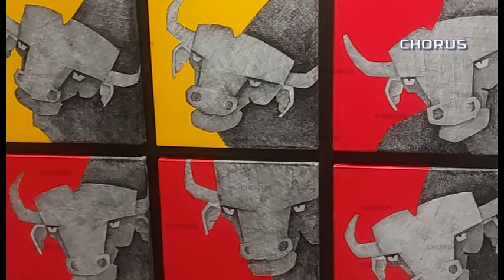Panchamahabhoot : Painting Exhibition at India Habitat Centre : Artist - Ashok Bhowmick